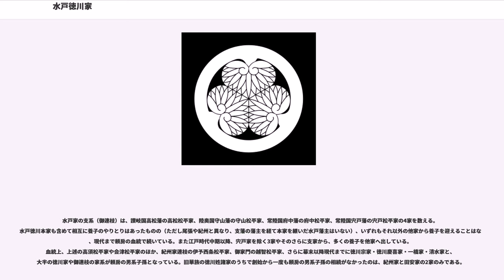水戸徳川家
水戸徳川家（みととくがわけ）は、常陸国水戸にあった徳川氏の一支系で、徳川御三家のひとつ。単に水戸家ともいう。徳川家康の十一男である徳川頼房を家祖とする。

徳川家康の十一男徳川頼房を家祖とし、江戸時代を通じて水戸藩（現在の茨城県中部・北部）を治めた。格式は御三家のひとつとして大廊下に詰め、屋形号を許された。領国の石高は実収が28万石程度であったが、御三家の格式をもって高直しをした結果、公称は35万石であった。これは水戸藩の財政を厳しくする一因でもあった。また、徳川宗家が「征夷大将軍」を表すために三葉を表にした表葵御紋であるのに対し、水戸家の葵御紋は三葉が裏になった裏葵御紋が正紋であるので、正式には御三家ではなかったとする説がある。さらに、紀州藩の史料である『南紀徳川史』では頼房が徳川姓を許されたのは1636年（寛永13年）7月とし、それまでの33年間は「名字定まらず」としており、ある時期まで紀州家の祖である同母兄頼宣の分家とみなされていたという説もある。また、水戸家は家格の点でも徳川忠長や甲府徳川家の存在により何度も後退しており、御三家の第三位の地位が確立したのは徳川家宣が将軍となって甲府家が解消したのちのことであった。

大納言を極官とする尾張家・紀州家から見ると、水戸家はその一段下の官位である権中納言にすぎず、石高が低かったことなどから知行的に負担を与えられた。尾張家・紀州家より「格下の家柄」とするのが一般の認識であるが、水戸家の領地は江戸に近く、また常陸国は延喜式における大国かつ親王任国であること、支家の中に高松藩12万石という徳川御連枝の中では破格の禄高の家系（高松松平家）があり、他にも3つの支藩が存在するなどの事情を考慮すると、総合的には上位とされる2家と同等であるとの説も存在する。

水戸家当主は参勤交代の対象外であり、江戸定府とされて基本的には国許に帰国することはまれであった（藩主側近も江戸詰めであったため、国許の家臣と江戸詰め家臣では立場も環境も異なっていた）。「御三家であっても、水戸家からは将軍は出さない」定めであったとする俗説も伝えられている。なお、9代藩主斉昭の子で一橋徳川家に養子に入った慶喜が15代将軍となることによって、江戸幕府最後の将軍を出すこととなった。しかし、これは血統的な視点であり、加えて慶喜自身は水戸家の当主になっていないことから、御三卿の一橋家から将軍を出したと見た方が無難である。

水戸家は親藩の御三家であると同時に、水戸学を奉じる勤皇家として知られており、「もし徳川宗家と朝廷との間に戦が起きたならば躊躇うことなく帝を奉ぜよ」との家訓があったとされる。

歴代当主は比較的長命で、無子の者も少なく、江戸後期には他家へ多くの養子を出している。例えば尾張藩主徳川慶勝と会津藩主松平容保の兄弟は、水戸家から尾張家連枝の高須松平家に養子に入った松平義和の血筋である。

藩主として特に有名なのは、第2代藩主光圀（義公）と、第9代藩主斉昭（烈公）である。光圀は修史局彰考館の創設、及び紀伝体の史書『大日本史』編纂において、斉昭は藩校・弘道館及び偕楽園造成者として、あるいは最後の将軍の父として、それぞれ当時から著名であった。

明治維新後は華族に列して侯爵を授けられ、さらに公爵にのぼった。13代当主圀順は、財団法人水府明徳会を設立して伝来の大名道具や古文書を寄贈し、散逸を防ぐ措置を取った。1977年、水戸市の光圀の茶室跡に彰考館徳川博物館を開き、その保存・展示に努めている。

水戸家の支系（御連枝）は、讃岐国高松藩の高松松平家、陸奥国守山藩の守山松平家、常陸国府中藩の府中松平家、常陸国宍戸藩の宍戸松平家の4家を数える。水戸徳川本家も含めて相互に養子のやりとりはあったものの（ただし尾張や紀州と異なり、支藩の藩主を経て本家を継いだ水戸藩主はいない）、いずれもそれ以外の他家から養子を迎えることはなく、現代まで頼房の血統で続いている。また江戸時代中期以降、宍戸家を除く3家やそのさらに支家から、多くの養子を他家へ出している。血統上、上述の高須松平家や会津松平家のほか、紀州家連枝の伊予西条松平家、御家門の越智松平家、さらに幕末以降現代までに徳川宗家・徳川慶喜家・一橋家・清水家と、大半の徳川家や御連枝の家系が頼房の男系子孫となっている。旧華族の徳川姓諸家のうちで創始から一度も頼房の男系子孫の相続がなかったのは、紀州家と田安家の2家のみである。

なお、支藩ではないが3000石の家老格の支族として...